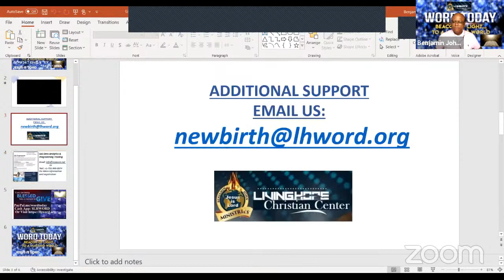The Kingdom Of God Series 107- Put On Jesus Christ Part 17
Put On Jesus Christ Part 17
WORDTODAY - 24/7 Daily TV NETWORKS
Thank you for joining WORDTODAY